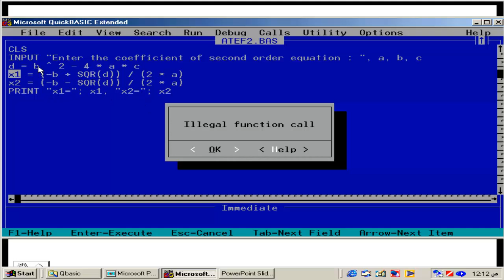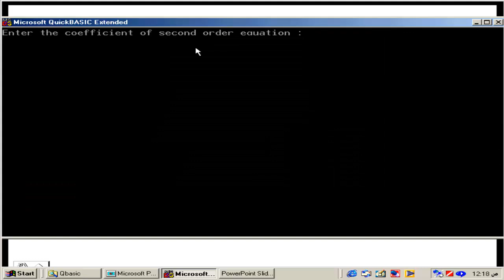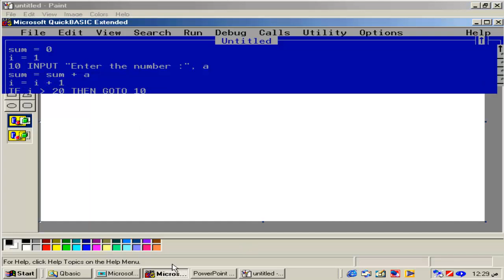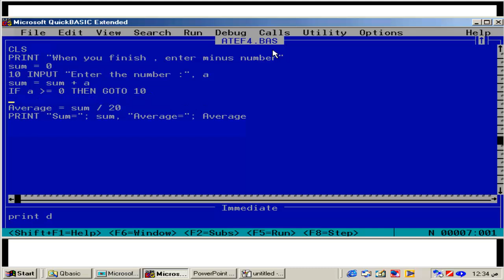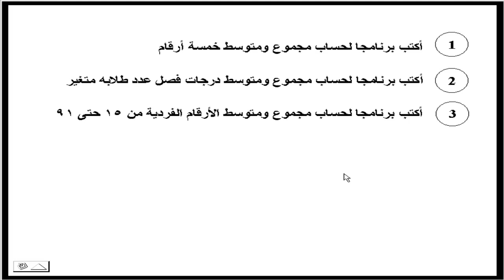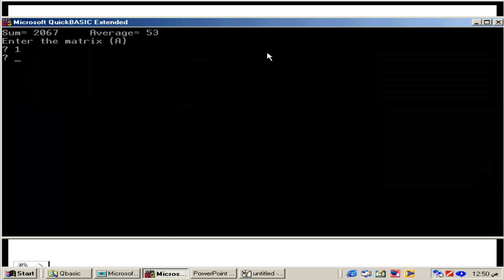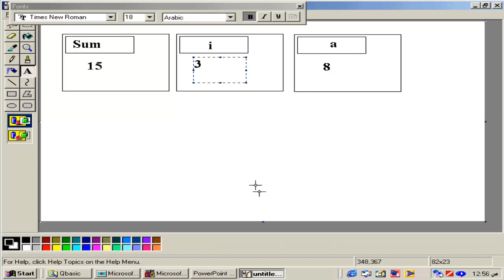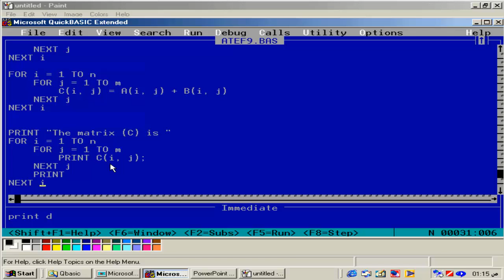شرح تعليم لغة برمجة الكويك بيسك للدكتور عاطف عراقى المحاضرة الثانية Quick Basic learn